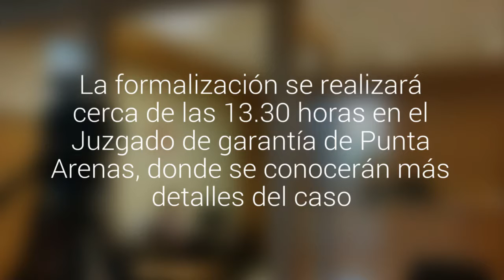Formalizarán a presunto autor de la desaparición de la profesora chillaneja Irma Solís en…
La policía de investigaciones, tras intensas deligencias, detuvo a la ex pareja de la profesora. La formalización se realizará cerca de las 13.30 horas en el Juzgado de garantía de Punta Arenas, donde se conocerán más detalles del caso.